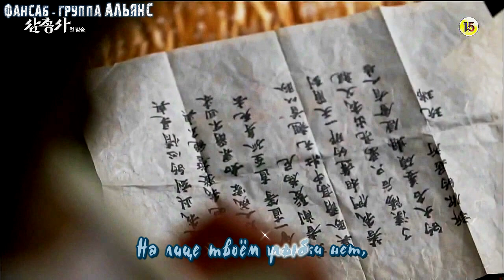CN Blue - Cold Love (рус саб/караоке)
All rights of the original MV belong to its respectful owners.
субтитры от Фансаб-группы "Альянс"
перевод: Mickey313
видео: Honeyksu
оформление: Mar222ina